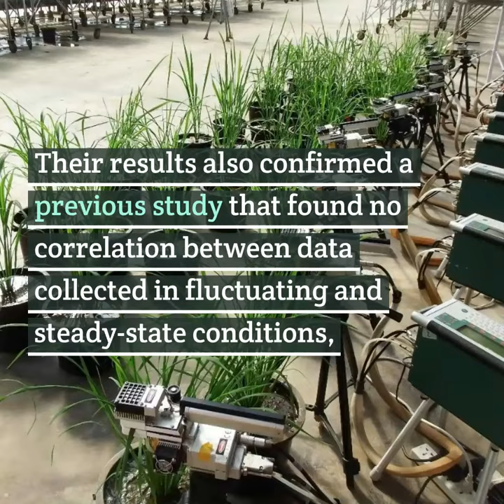Flag leaves could help top off photosynthetic performance in rice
A team from the University of Illinois and the International Rice Research Institute (IRRI) found that some flag leaves of different varieties of rice transform light and carbon dioxide into carbohydrates better than others, potentially opening new opportunities for breeding higher yielding rice varieties.